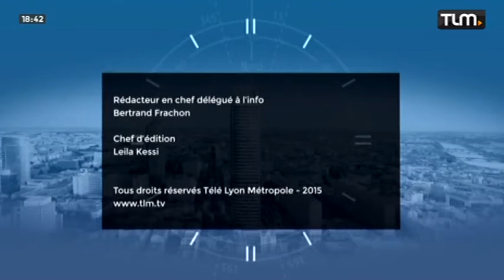TLM - Le JT Soir du 23/12/2015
Sites webs/blogs, copiez cette vidéo avec le bouton "Intégrer" !